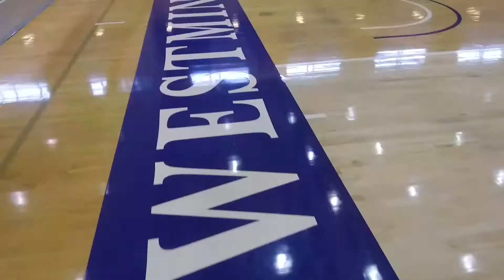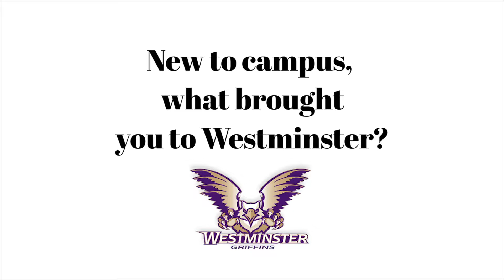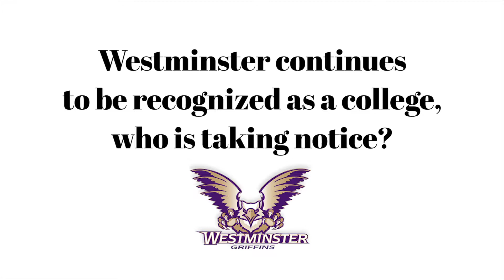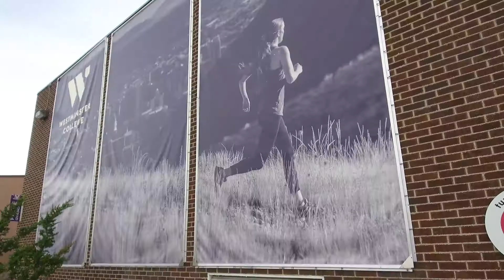Westminster | September 2019 | Segment 3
Credit: Twelve Legs Marketing & Altitude Sports